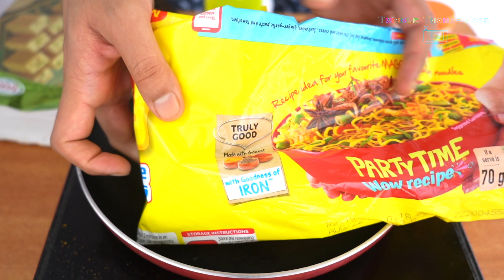Soan Papdi Flavor Maggi Noodles | Maggi Recipe Making Challenge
SOAN PAPDI MAGGI NOODLES RECIPE

Ingredients: Soan Papdi, Turmeric, Salt, Water and Maggi Noodles.

PRODUCED BY TWINKLE THOMAS FOOD TV

Food Culture
The world is a big foodie zone with distinctive tastes and flavor and Twinkle Thomas Food TV strives to capture its essence for the readers. The team at Twinkle Thomas Food TV guides its readers to the greatest eateries and foodie hotspots from around the world. The Twinkle Thomas Food TV publishes reviews about top notch restaurants. It introduces readers to unusual dining spots and culinary temptations. Exciting menus are featured for holidays and events. Interesting recipes of country food, traditional food, healthy food, easy snacks, 2-minute recipes and much more are regularly shared with viewers.
Initiation into the Food World